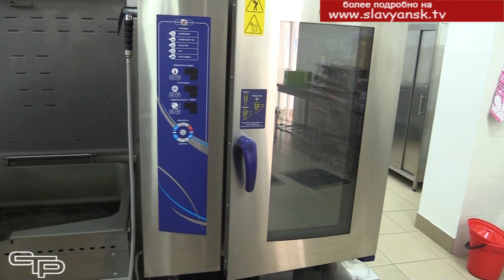На контроле депутатов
Одна из составляющих высокой успеваемости в школе и всестороннего развития детей в дошкольных учреждениях - это возможность получать там не только полноценные знания, но и питание. Оно должно быть сбалансированным, качественным и полезным для детей. С целью контроля соблюдения требований по организации питания в образовательных учреждениях работает районный Совет по питанию. Этот вопрос на контроле держат и депутаты районного Совета.  С подробностями мои коллеги